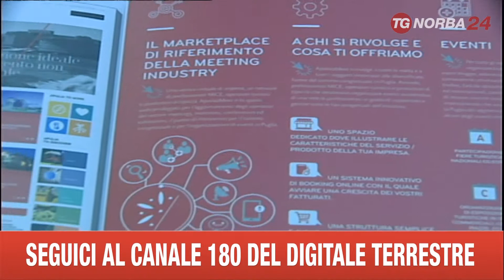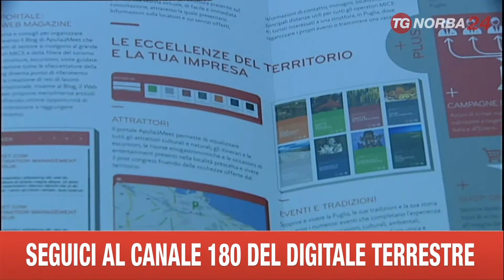BARI PORTALE TURISMO CONGRESSUALE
BARI  PORTALE TURISMO CONGRESSUALE , FAR CONOSCERE LA PUGLIA ANCHE NELL'AMBITO DEL TURISMO CONGRESSUALE, UN SETTORE IN CRESCITA A LIVELLO EUROPEO. E' L'OBIETTIVO DI APULIA2MEET UN PORTALE DEDICATO AL SETTORE CHE HA INVITATO A BARI 10 BLOGGER